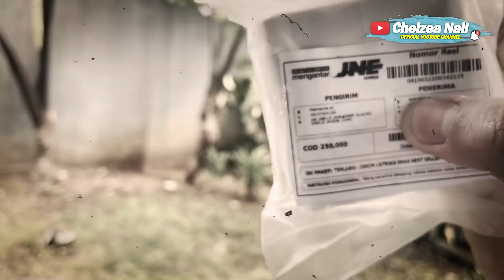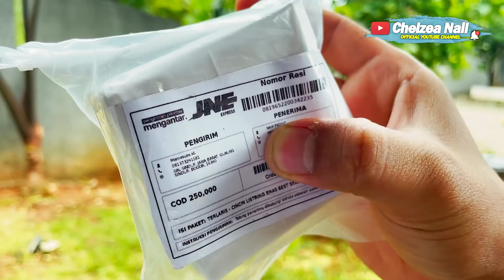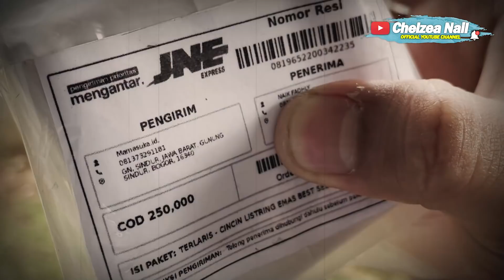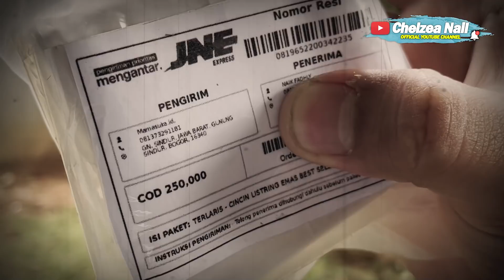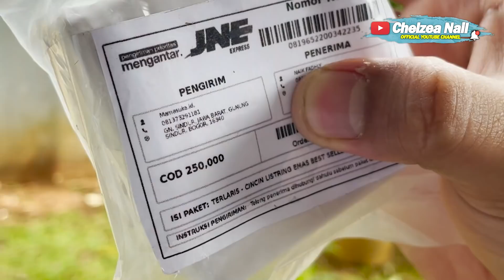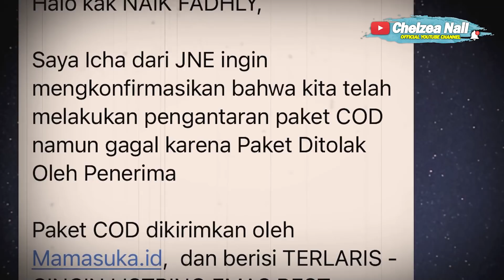DIKIRIM PAKET MISTERIUS DARI ORANG GA DI KENAL !!! KITA MALAH DI SURUH BAYAR !!!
MasyaAllah Tabarakallah
Terima kasih semuanya sudah nonton vlog kita
sampai jumpa di vlog vlog selanjutnya aunty uncle